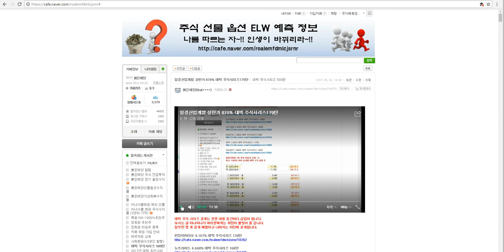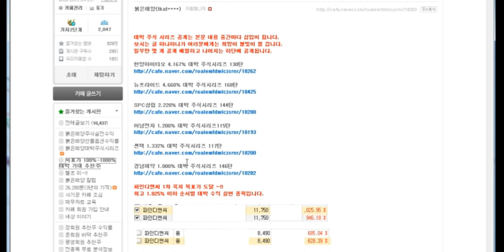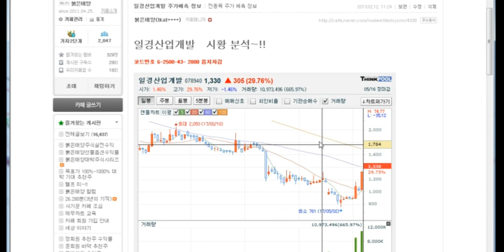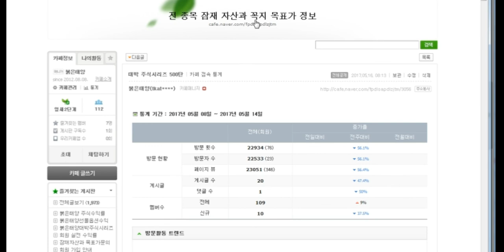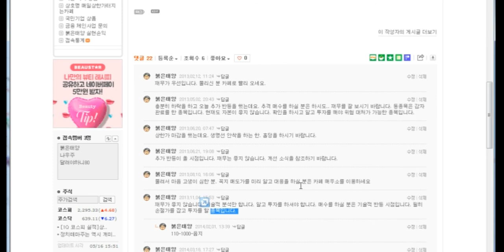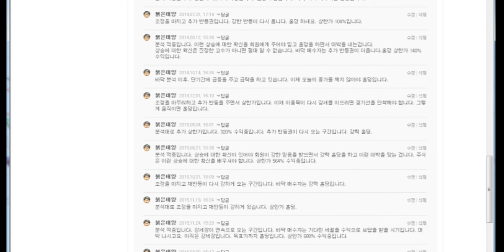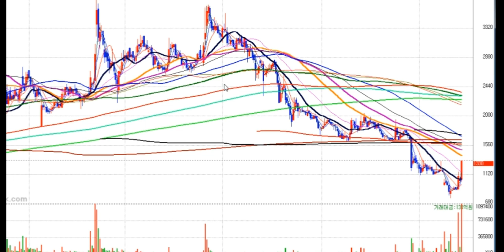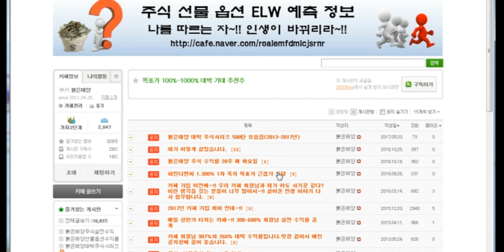일경산업개발 870% 대박 주식시리즈179탄